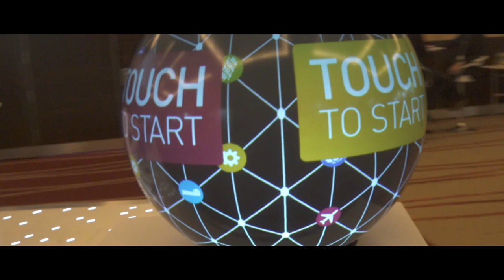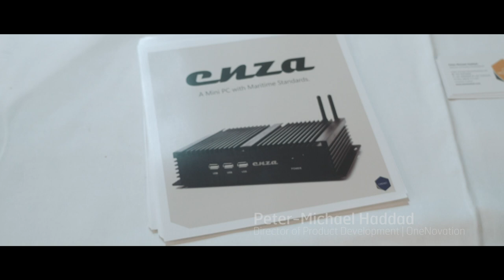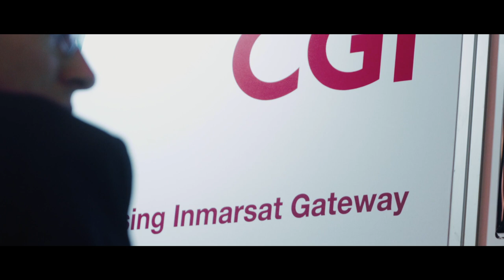IDC16 | Our largest developer gathering ever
The second Inmarsat Developer Conference in London on 29 February - 1 March 2016 was the largest gathering of our developer community – ever! With over 500 attendees, 70+ sessions and talks from some great keynotes, including SpaceX, ESA and Ford, it was a fantastic opportunity to celebrate development and engineering and get together to innovate.